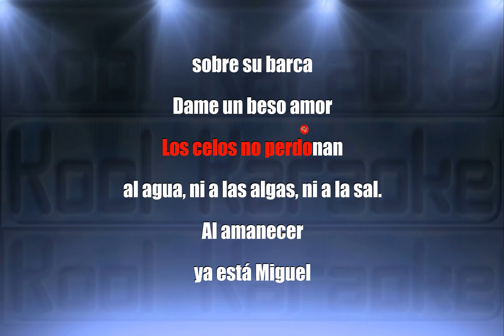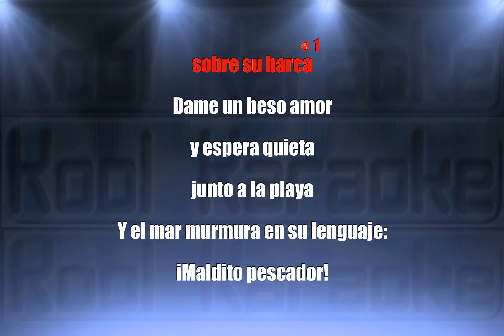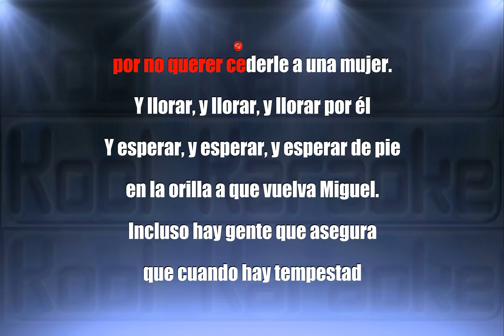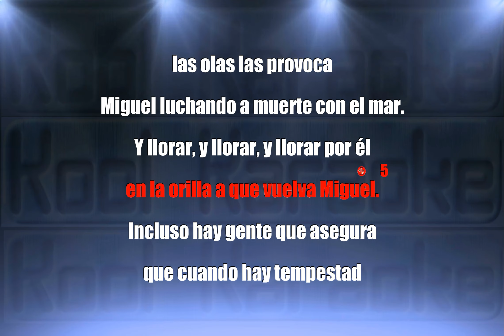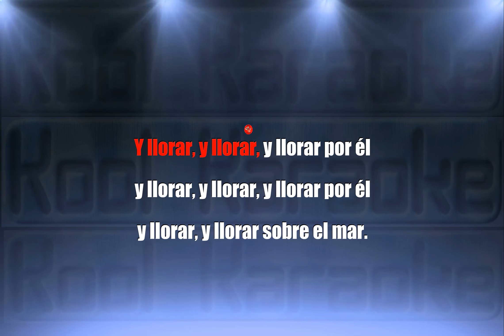Mecano - Naturaleza Muerta (Karaoke Version) VT